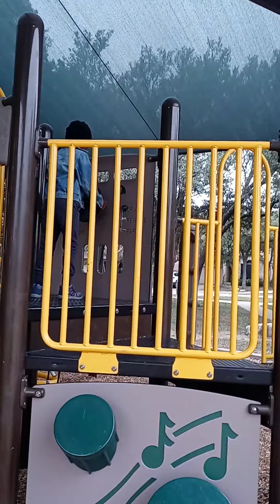Kindergartener exploring new playgrounds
last field trip for 2022 to a playground in Cedar Park
on to a bigger trip next 😁👏🏾🙏🏾🥳